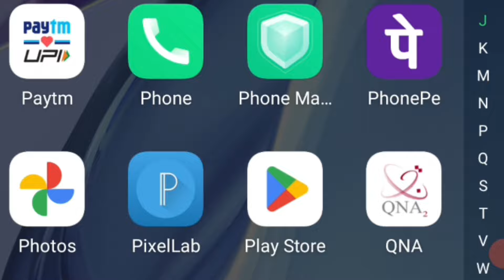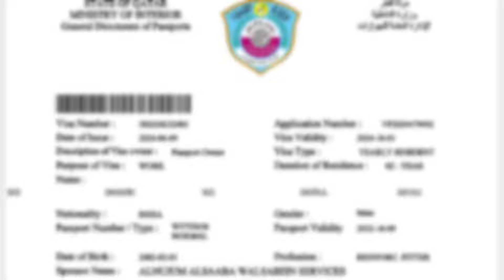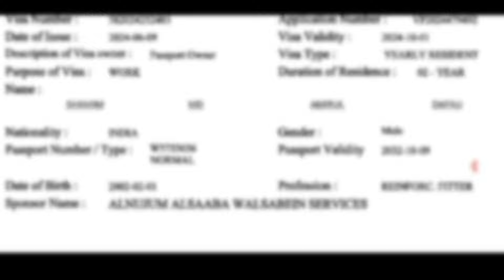Today Qatar work visa information news🇧🇭